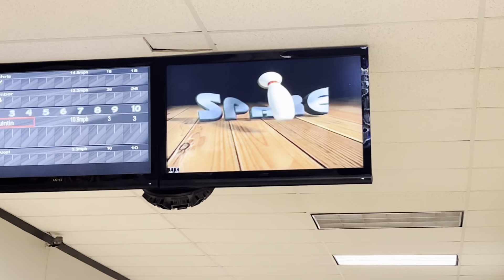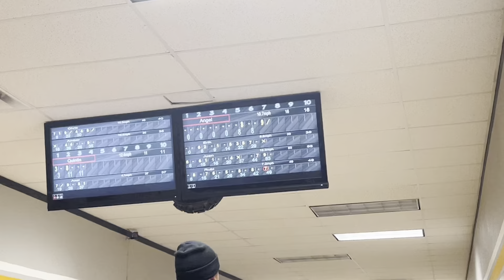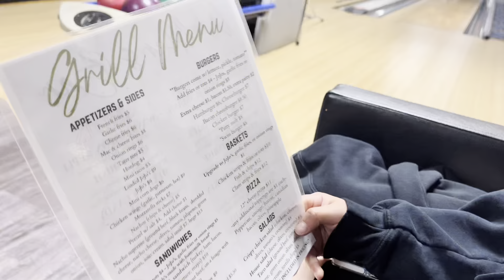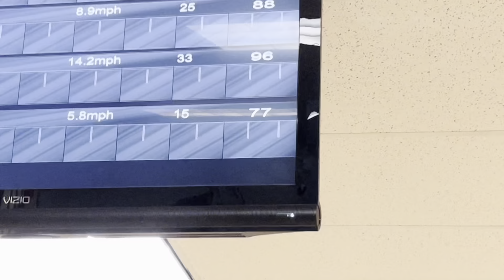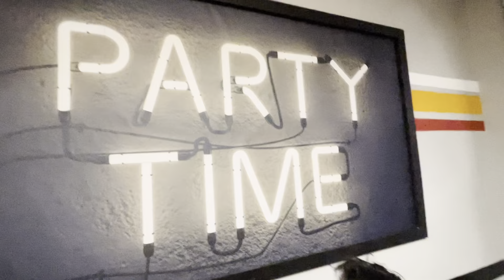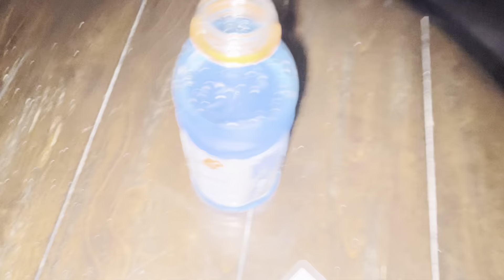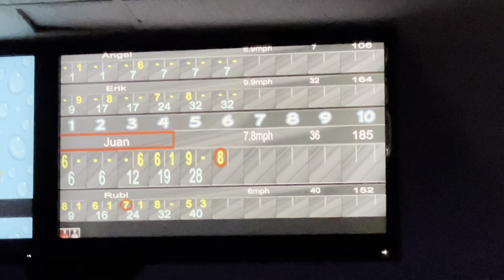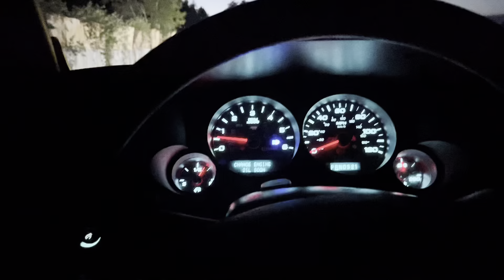JUAN BLENDS VLOGS | BOWLING AND TORTILLA SLAP CHALLENGE PT.2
Just a fun day doing random tings lol 😝